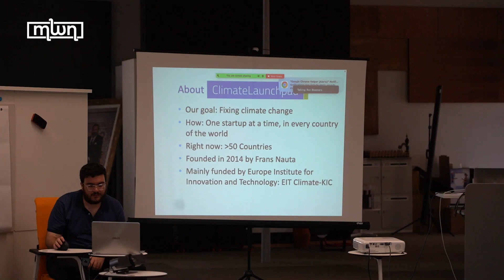The Vital Role of Cleantech Start-ups in Building a Sustainable Future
Ron Bloemers, a ClimateLaunchpad trainer, imparts essential knowledge and skills to cleantech start-ups, guiding them on refining their ideas and developing strong business models.

He highlights the significance of clean tech solutions in reducing climate impact and encourages the creation of thousands of green startups to drive transformative change within the circular economy.

Through his training, Ron inspires and equips participants to make a positive impact, connecting them with mentors, experts, and investors to accelerate their journey to success.